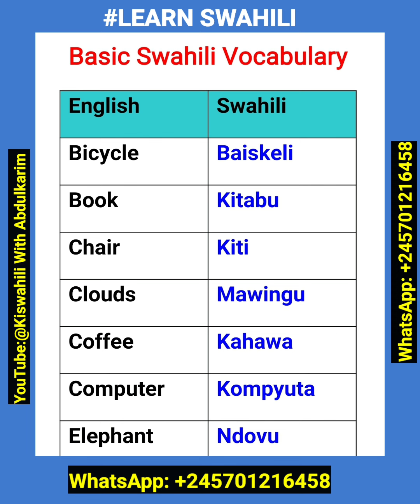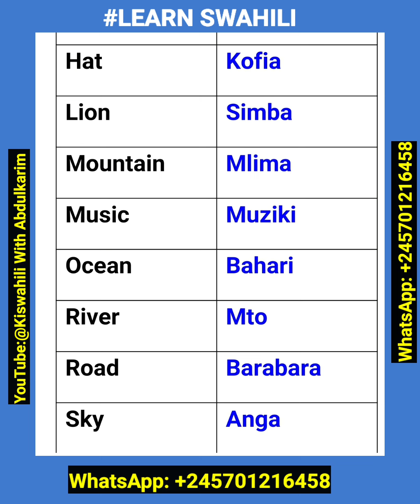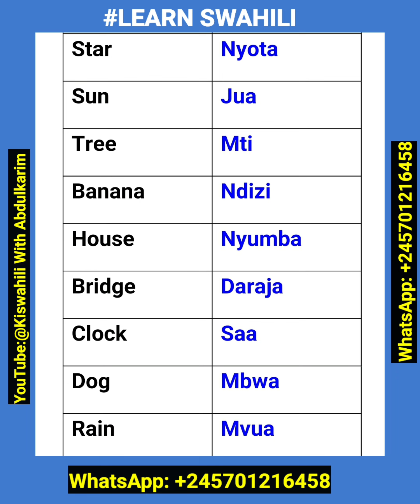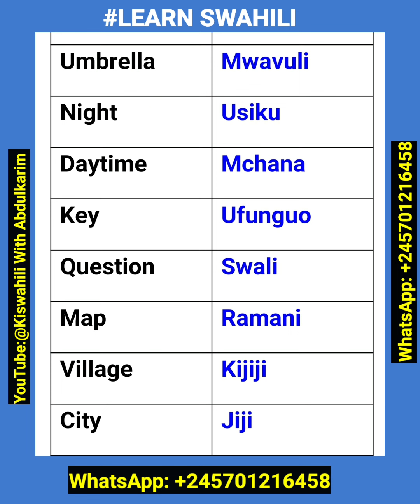Learn Swahili: Basic English & Swahili Vocabulary